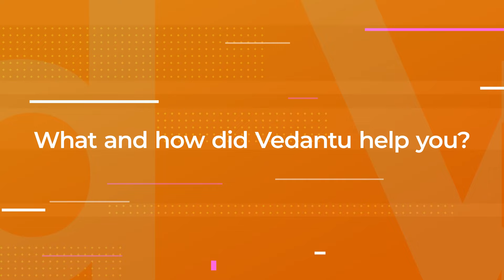How I Cracked IIT From YouTube & Ekalavya?🤷‍♂️ | Shreyas Sir Interviews Priyanshu🙌| IIT Motivation✌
JEE English: How I Cracked IIT From YouTube & Ekalavya?? | Shreyas Sir Interviews Priyanshu|V JEE Enthuse English. Hello Students, watch the amazing video of Shreyas Sir Interviews Priyanshu. Here, in this video Shreyas sir interviews Priyanshu, watch this complete video to know Priyanshu's journey of IIT JEE. If you guys are preparing for JEE 2022|JEE 2023. Then this will be the motivation for you, watch the complete video.

📢 🔥 Find (PCM) Nurture Series Playlist (Class 11) JEE 2023 - JEE English Free Online Classes Links here: